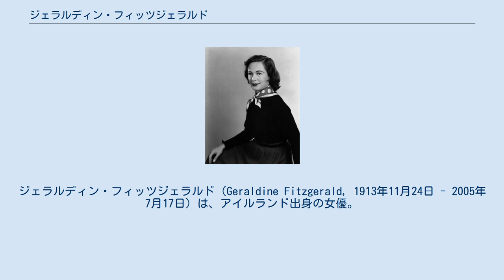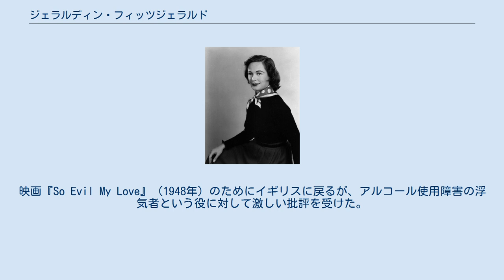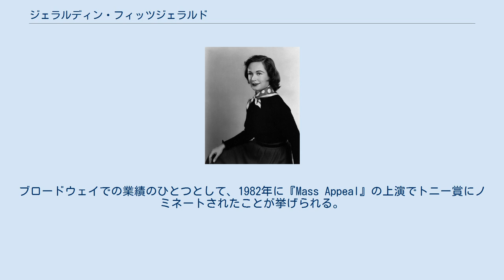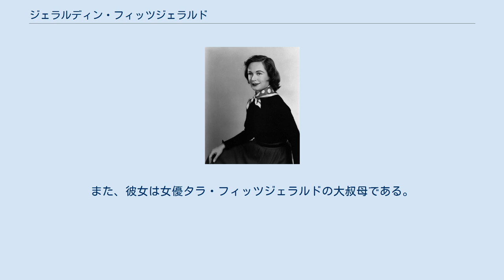ジェラルディン・フィッツジェラルド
ジェラルディン・フィッツジェラルド（Geraldine Fitzgerald, 1913年11月24日 - 2005年7月17日）は、アイルランド出身の女優。
 生まれはアイルランド・ダブリンの南にあるウィックロー県グレイストーンズ。
おばのセイラ・リチャーズが女優をしていた影響で、1932年に地元ダブリンの劇場で女優人生を歩み始めた。
1934年にロンドンに移り、イギリス映画に出演した。
すぐさまイギリス映画界で一番有望な若手女優となる。
この時期の一番の成功作は『フロス河畔の水車場』（1937年）。
 ワーナー・ブラザースの『ラインの監視』（1943年）と20世紀フォックスの『ウィルソン』（1944年）に出演するが、頻繁にスタジオのマネジメントと意見がぶつかったり、その結果として仕事をもらえなくなったりと、順調に進まなかった。
1940年代には精力的に仕事を続けたが、どんどん小さな役しか与えられなくなっていき、女優としての勢いを失い始めた。
1946年にハリウッドを去り、ニューヨークで百貨店オーナーのイジドア・ストラウスの孫スチュアート・ストラウスと結婚した。
映画『So Evil My Love』（1948年）のためにイギリスに戻るが、アルコール使用障害の浮気者という役に対して激しい批評を受けた。
1951年に『The Late Edwina Black』に出演したあと、再びアメリカに渡った。
 1950年代には映画に出演する機会がほとんどなかったが、1960年代には性格女優としての存在感を示し、人気を回復した。
この時期の作品には、『ズール族の襲撃』（1961年）、『質屋』（1964年）、『レーチェル レーチェル』（1968年）がある。
後期の作品には、オーストラリア映画協会の最優秀女優賞にノミネートされた『The Mango Tree』（1977年）、『ミスター・アーサー』（1981年）、『ポルターガイスト2』（1986年）がある。
 1940年代から舞台に出ることが増えていき、1971年の『夜への長い旅路』の再演で高い評価を得た。
また、舞台演出家としても成功した。
ブロードウェイでの業績のひとつとして、1982年に『Mass Appeal』の上演でトニー賞にノミネートされたことが挙げられる。
女性演出家でノミネートされた最初期の例である。
 『アルフレッド・ヒッチコック劇場』や『ロバート・モンゴメリー・プレゼンツ』、『ネイキッド・シティ』、『セント・エルスウェア』、『女刑事キャグニー&レイシー』など、テレビにも頻繁に出演した。
1989年には『ゴールデン・ガールズ』のゲスト役でエミー賞にノミネートされた。
バーブラ・ストライサンド製作による自分のテレビシリーズ『マーベル・アンド・マックス』のパイロット版に主演するが、成功しなかった。
 1990年、『Streetsongs』というショーでキャバレー歌手としての活動をはじめた。
このショーは、ブロードウェイで3回の公演が成功し、アメリカのPBSテレビで特別番組が作られた。
 テレビへの貢献によってハリウッドのウォーク・オブ・フェイムに認められた。
場所はハリウッド大通り6353である。
 2005年7月17日、ニューヨーク市マンハッタン区で死去。
91歳。
アルツハイマー型痴呆を患い、長い闘病生活を送っていた。
 2人の子供がおり、娘のスーザンと、息子にマイケル・リンゼイ＝ホッグがいる。
マイケルはビートルズの映画『レット・イット・ビー』などの監督として知られる。
また、彼女は女優タラ・フィッツジェラルドの大叔母である。
いとこに『渚にて』で知られる作家ネビル・シュートがいる。